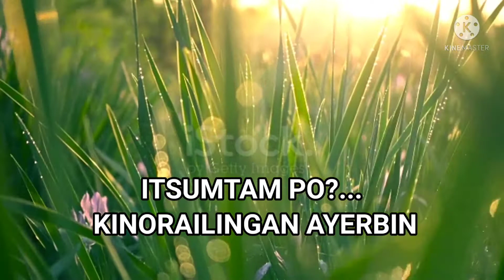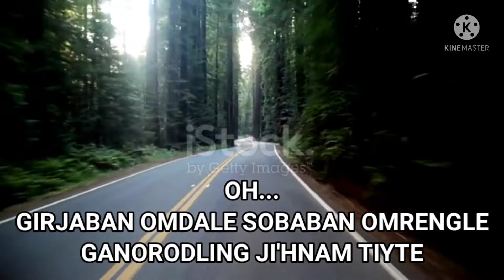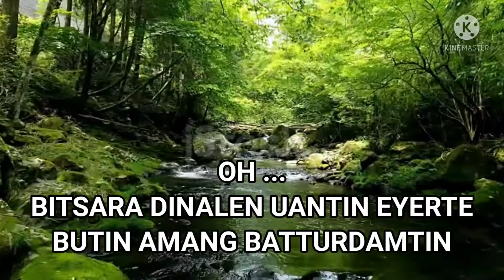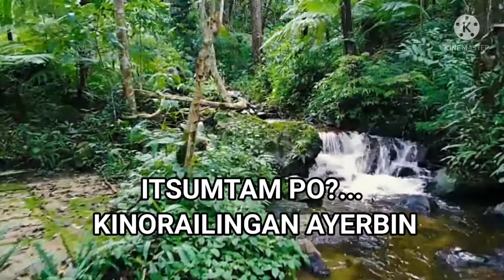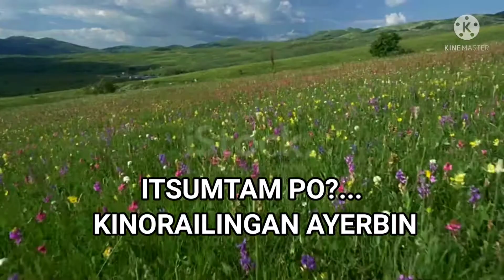JISUN UMENG DAYARTAI AYAMAN ANDRENG TUYALI 2021//NEW SOURA CHRISTIAN LYRICS SONG// SOURA KANINKIN//